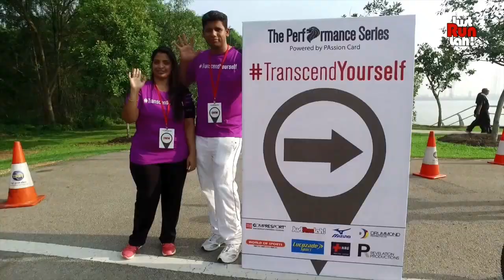The Performance Series is Coming to Malaysia (21km / 10km / 5km)!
- Penang - 9 July
- Kuching - 3 September
- Kuala Lumpur - 19 November